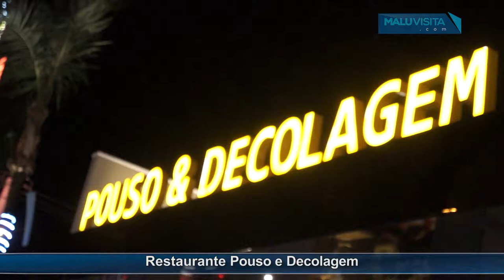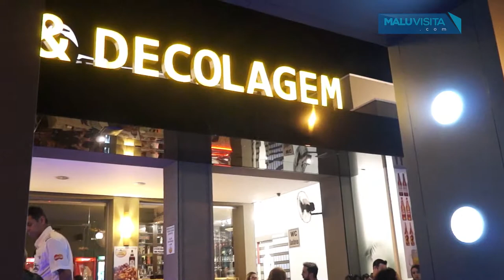RESTAURANTE POUSO E DECOLAGEM